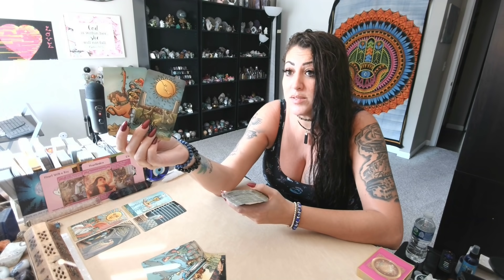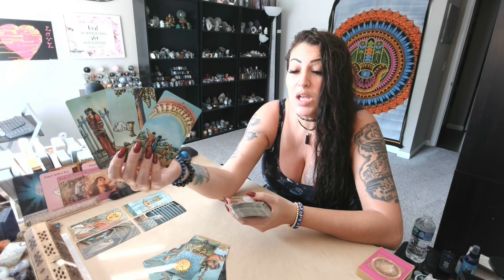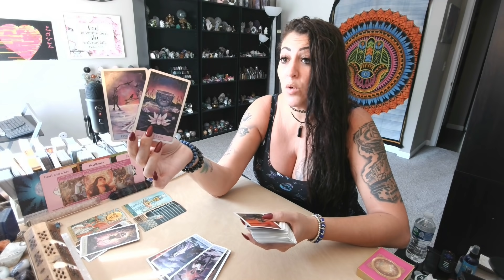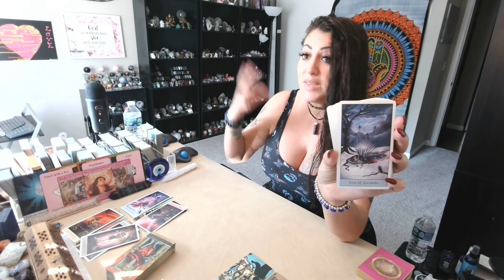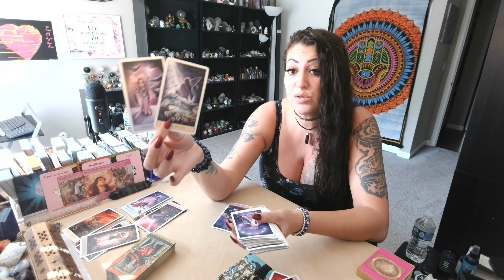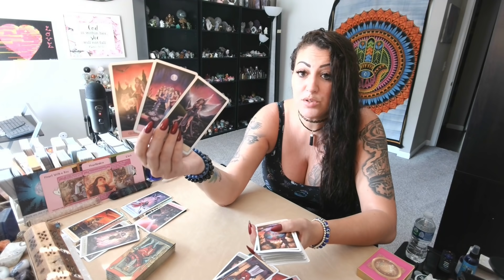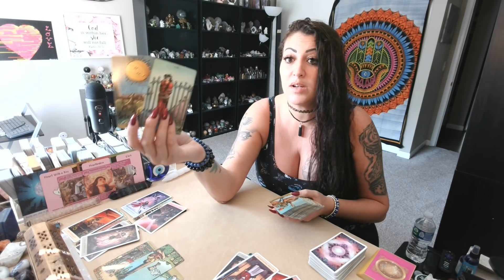Cancer 💖~ This Is Their True Intention Toward You, Cancer ~ (🔥INSANE EXTENDED MUST WATCH!!🔥)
DIVINE SPIRIT HEALING 11:11: